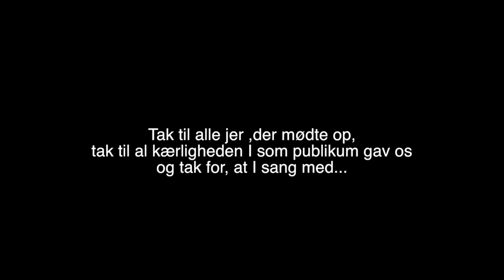Uden Omsvøb backstage på Maskinen i Svendborg lørdag den 8.august 2015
Kærlighed, absint og råhygge på Maskinen i Svendborg.